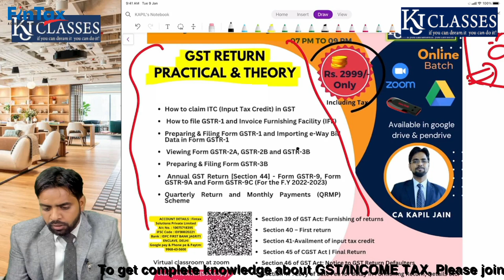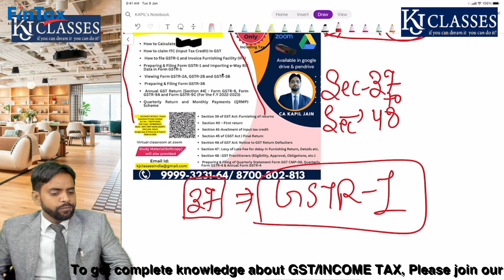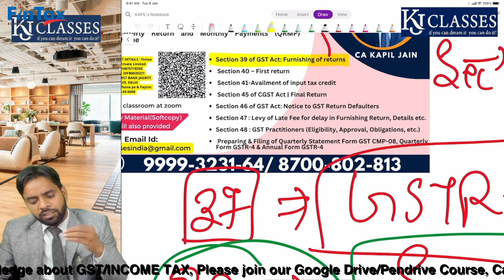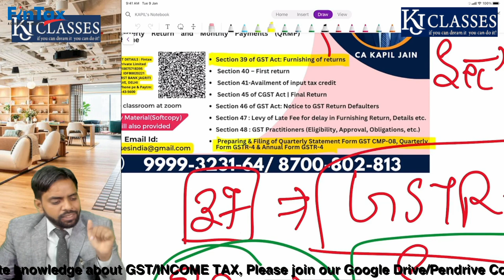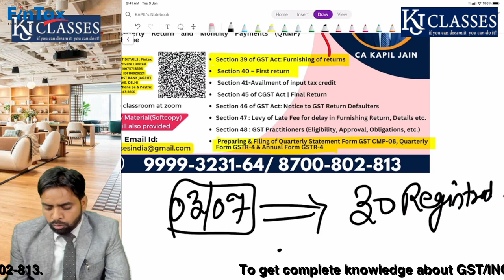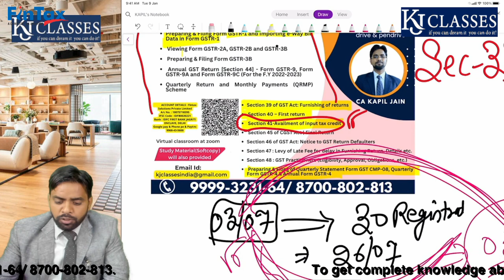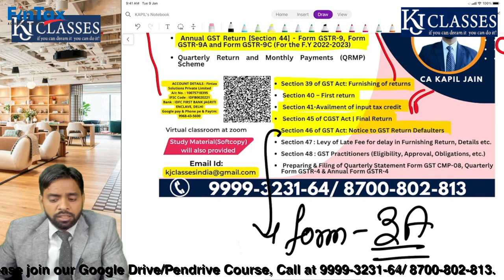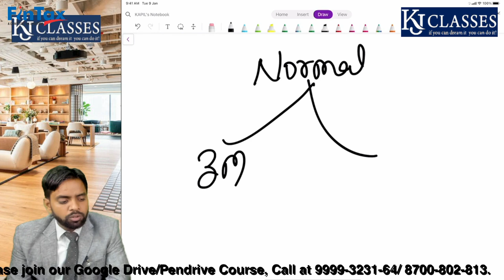GST Returns की पूरी जानकारी | GST Full course | CA KAPIL JAIN